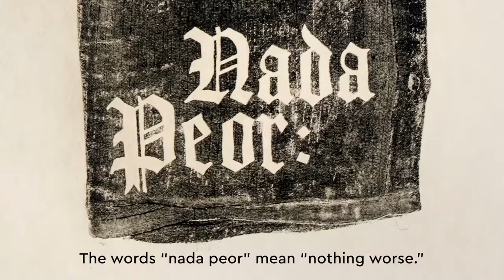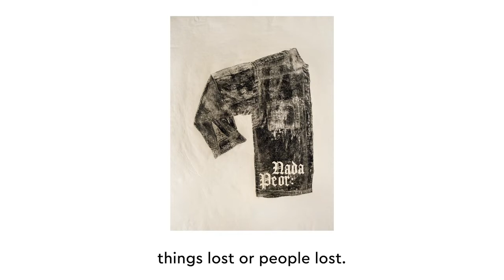The MCAD Auction Online Artist Feature Jonathan Herrera Soto ’17